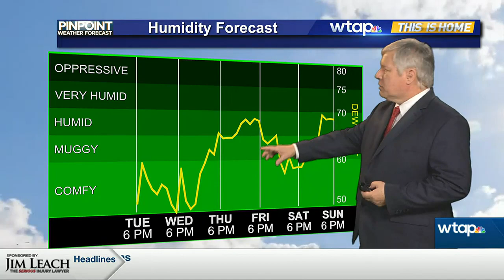WTAP News @ 6 - weather update - 8-1-23